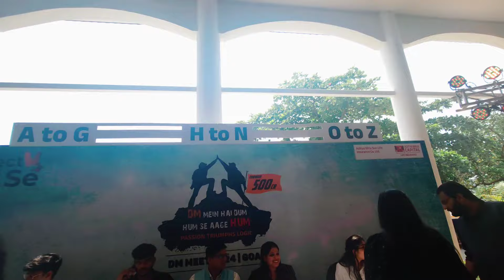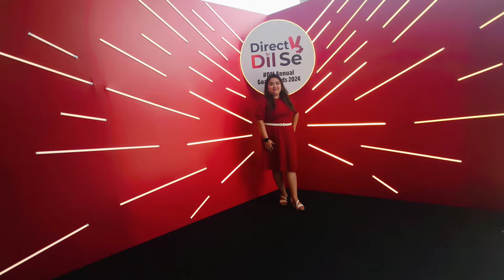Day 2/3 |Goa তে Award পেলাম| Rajwada Royal Garden এ Poila Baishakh Program | Special Family Dinner❤️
Join us as we celebrate the vibrant Bengali New Year! From colorful festivities to heartwarming moments, immerse yourself in the cultural richness of this joyous occasion. Plus, experience the thrill of victory as Tanaya brings home an award from her unforgettable journey in Goa. Don't miss out on the excitement, watch now and be a part of our incredible journey!